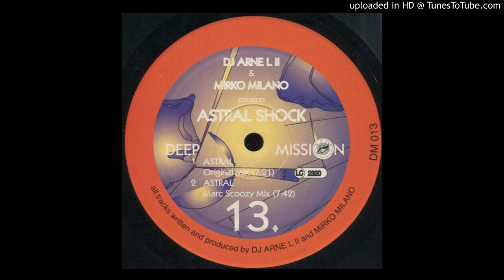Dj Arne L II & Mirko Milano - Astral (Original Mix)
Hard Trance,Hardstyle 2000